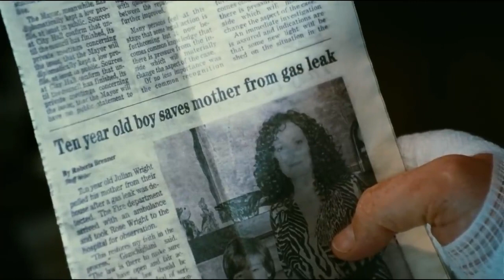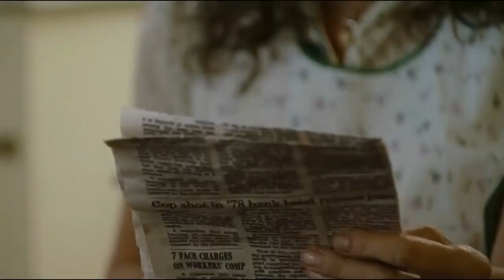The human contract🔥 (2008) mystery movie explanation in hindi | romantic movie explanation in hindi